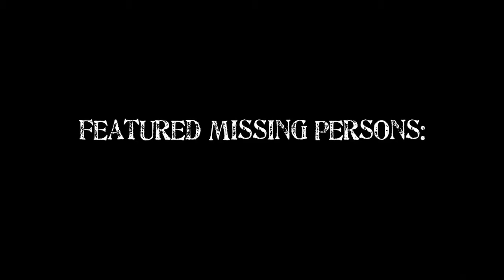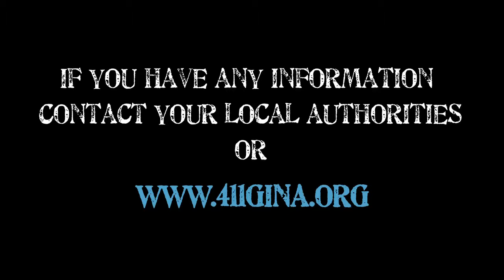The Squeaky Wheel Tour 2011 - Jannel & Eli Rap Performing "Last Breath"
Jannel & Eli Rap Performing "Last Breath" at The 2011 Squeaky Wheel Tour in Indianapolis, Indiana at Sam Ash Music Store
Featured missing persons:
Karen Jo Smith and Steven Lee Smith

Facebook.com/Squeakywheeltour
Youtube.com/Squeakywheeltour
Twitter.com/Squeakytour

Filmed and Edited by: Tyler Heckerman and Tayler Braasch